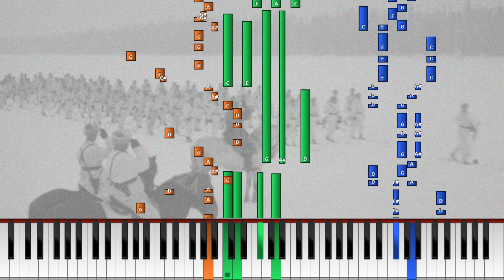Eldankajärven jää [8-Bit Synthesia Tutorial]